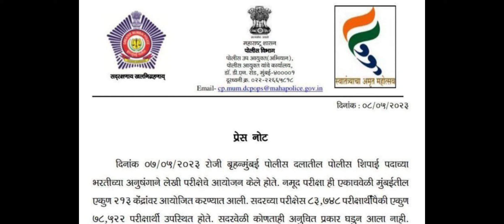Mumbai police bharti press note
police bharti#
Police bharti chalak
Mumbai police#
Srpf bharti 2023
Mumbai police chalak#
Kusadgav srpf police bharti
Talathi bharti #
Arogy bharti#
Police result 2023#
Police graund result
Police writen exam results#
Akola police bharti#
Mira bhayandar police results /
Talathi bharti/gramsevak bharti